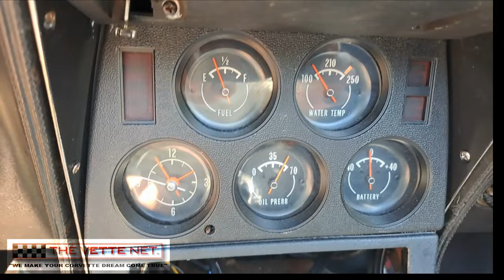1972 Corvette T-Top, Yellow, upgraded engine, transmission, steering, brakes, new paint, interior!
Welcome to THE VETTE NET - Nationwide and International Corvette Brokerage Network, founded in 1998 and Lifetime Business Member of the National Corvette Museum. We are your modern destination when selling and buying Corvettes employing an unique and innovative business model.

We are proud to offer a very special 72 - the last of the dual "Bumper cars".  This Coupe started its life like a regular 350/200 Coupe, but pretty much everything was just upgraded.  Its heart is now a fresh GM 355 (350 bored 30 over), recently done, balanced, blue printed, all machine work just done.  Has Aluminum heads, intake 200 cc, Crane Gold aluminum rockers, Air Gap aluminum intake, 750 Holley carburetor, new Aluminum radiator, Aluminum hand fabricated engine covers.  Engine was just installed and literally has only 5 miles on it.  Heavy duty Ignition by Billet MSD distributor, mechanical advance with 6AL MSD Ignition amplifier.  Engine breathes out via Hooker Super Competition with Ceramic Thermal Barrier, connected to a 2.5 inch exhaust system, ending with Flowmaster 40-series mufflers.  Steering is all new Borgeson steering system.  Factory 3-speed Automatic transmission was replaced by a Silver Sport 4L80E 4-speed Automatic transmission with TCI made TCU (transmission control unit) programmable for shift points and converter lock.   Braking was upgraded to Wilwood light weight Aluminum brakes, drilled and slotted rotors, steel wheels run on new tires.  Check out the GM-style Big Block hood for more aggressive stance, besides, it was needed due to the high-rise manifold.

Car has documented 61K miles as documented by previous title showing actual miles.   Chassis is beautiful.  Body is painted correct according to the trim tag, in a stunning Sunfire Yellow, very recent and virtually flawless.  Chrome bumpers are new, Chrome parts are intact. Interior is fitted with new Leather seat covers with new foam, new carpet, new door panels, new dash.  It came AC equipped, all piping is there, but the compressor installation is left to the new owner. All gauges and instruments are functional, speedo, tach, temperature, oil pressure, alternator, even clock!  Vacuum operated headlights work great, too.

This special Corvette is virtually a wolf in sheep's clothing, as pretty much everything mechanical and cosmetic was upgraded with high end components: engine, steering, brakes, ignition, interior.   It comes to you from an enthusiast in FLORIDA and we can arrange delivery nationwide and internationally.  Financing options are available, also, your Corvette trades are considered.

To inquire about this great find, reach out to Ken at (toll-free), for international calls, or email .

Since 1998, THE VETTE NET has held the esteemed title of Business Lifetime Member of the National Corvette Museum, solidifying our reputation as the ultimate destination for buying, selling, and leasing Corvettes. We've assisted countless enthusiasts across the nation and around the globe. We don't just sell Vettes; we live the lifestyle and share your passion. Our motto is simple: "UnderCommit - OverDeliver," ensuring a pleasant and straightforward experience.

If you have a Corvette you're looking to sell, take advantage of our unique FREE marketing program with no upfront fees and no exclusivity required. Click here to submit your Corvette for sale.

We're also expanding our team! If you're a Corvette enthusiast eager to turn your passion into a rewarding side gig, we offer generous commissions, flexible hours, and no upfront commitment.

(Please note that due to the dynamic Corvette market, some units may not be readily available. Please inquire for details, and all images are copyrighted by THE VETTE NET.)